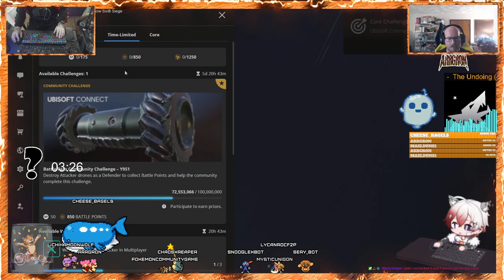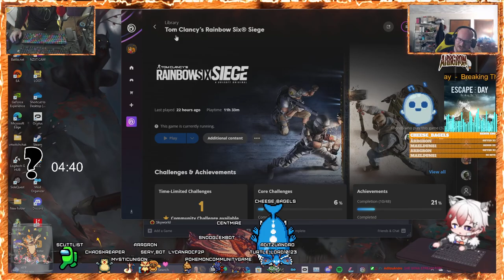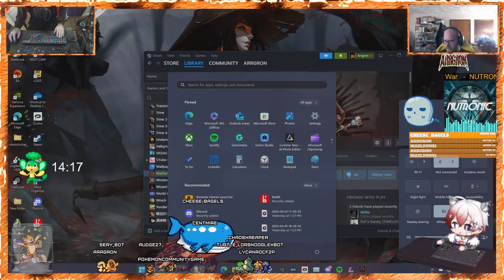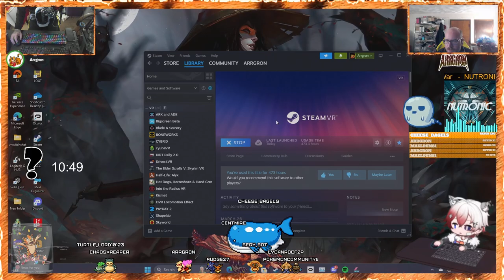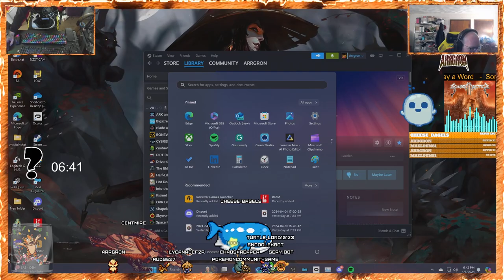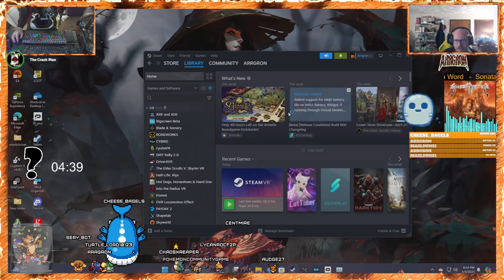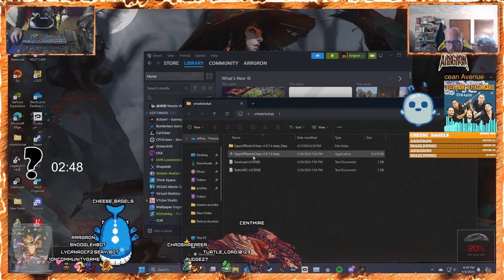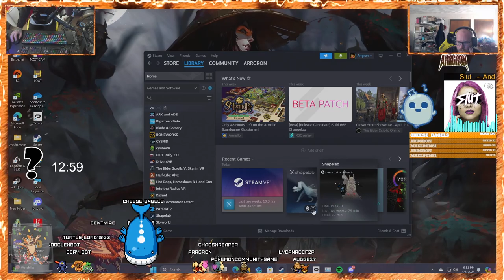Twitch VOD 4/3/2024